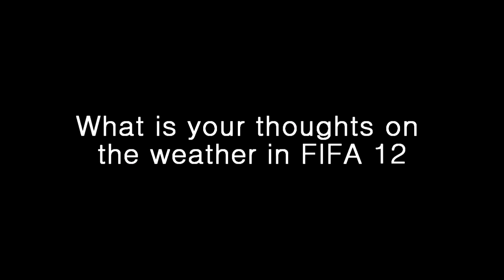Starting From Scratch Ep. 12 - Rainy Days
So guys if you would voice your opinion on the importance of Chemistry and how much it affects your game ASWELL as your thoughts on the weather conditions of FIFA 12.

I hope you guys enjoyed this episode. I tried to play harder teams due to the request on the last video.